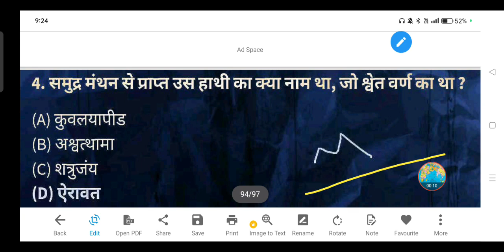समुद्र मंथन से प्राप्त उस हाथी का क्या नाम था, जो श्वेत वर्ण का था ?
(A) कुवलयापीड

(B) अश्वत्थामा

(D) ऐरावत